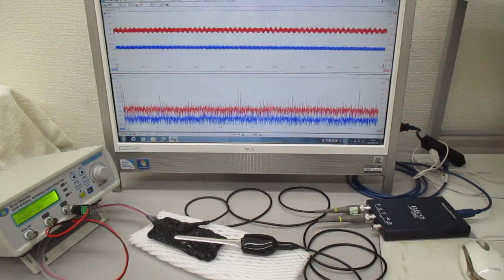オリジナル超音波発振制御プローブ（超音波システム研究所）